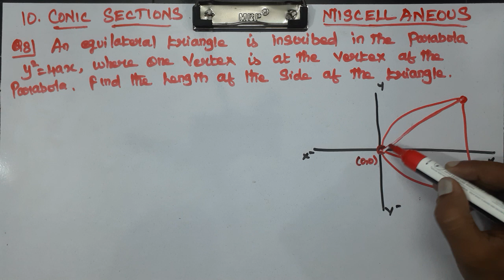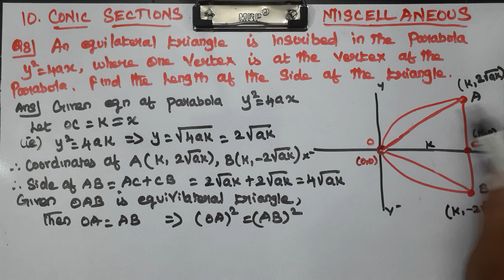CLASS 11 | MISCELLANEOUS EXERCISE | Q 8 | MATHS | CHAPTER 10 | CONIC SECTIONS | CBSE NEW SYLLABUS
Explained about CLASS 11 CBSE NCERT NEW SYLLABUS MATHS CHAPTER 10 CONIC SECTIONS - MISCELLANEOUS EXERCISE PROBLEMS in tamil language.